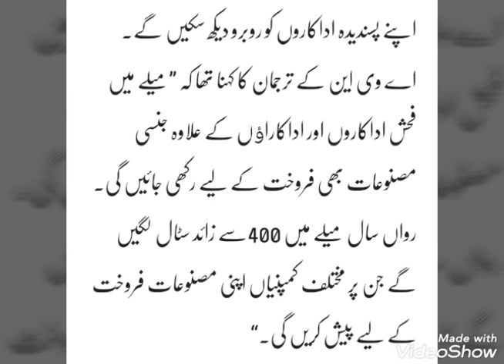فحش فلموں کی ادکاراﺅں کا دنیا کا سب سے بڑا میلہ